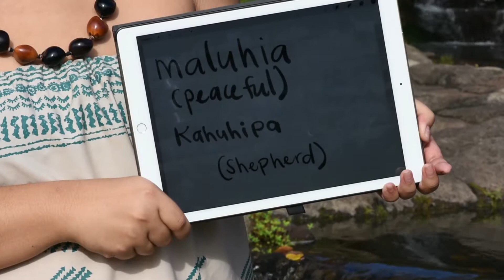What does Christmas mean to you?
Employees of the Polynesian Cultural Center share what Christmas means to them.